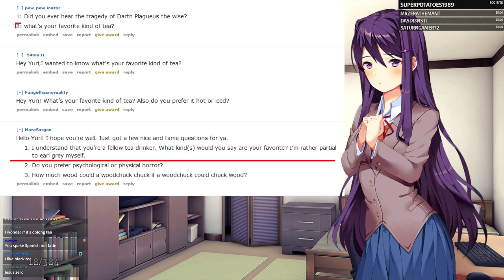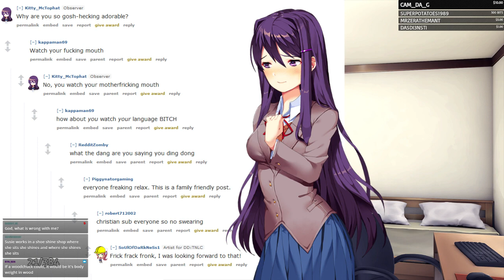GRAPE GIRL Q&A! | Doki Doki Interview Club - Part 10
It's Yuri's turn and I expect questions about pens, knives, and the size of her boobs.